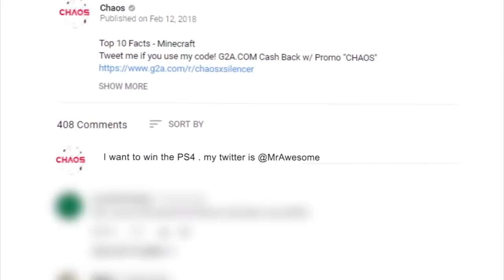10 Best MULTIPLAYER SHOOTER Maps in Gaming History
10 Best MULTIPLAYER SHOOTER Maps in Gaming History

About Chaos:
Welcome to Chaos, previously known as Chaosxsilencer. Home to video game Top 10's, Top 5's, Fortnite, MW4, BO4, GTA, COD, Easter Egg videos and much more!